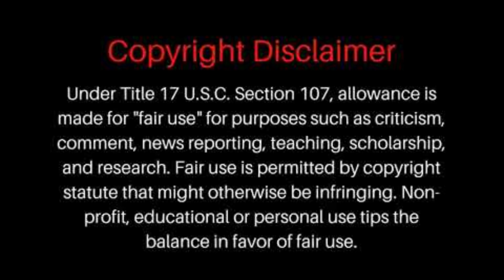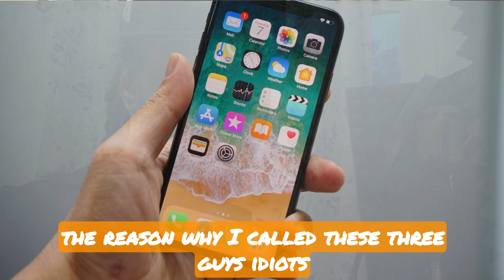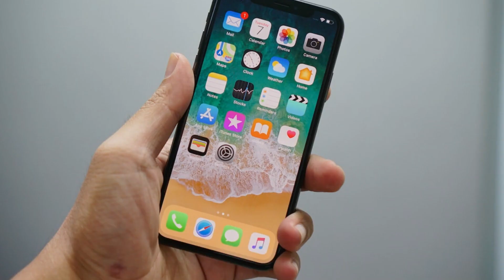Rapper News | Three arrested in Rapper Tekashi69 LA fitness case